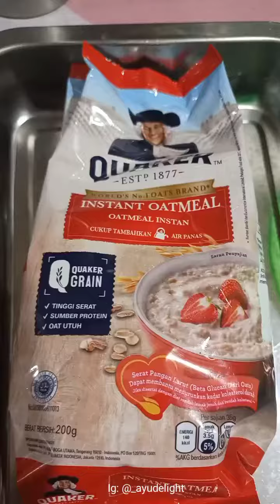RESEP PISANG GORENG CRISPY‼️ QUAKER OAT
Pisang Krispy Quaker Oat colek pakai saus sambel hmmm enak loh 😉